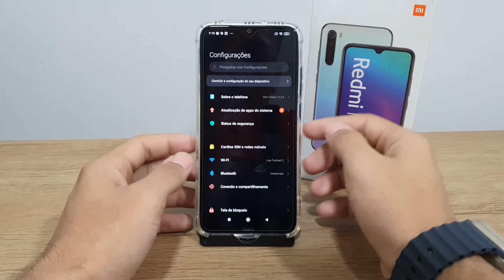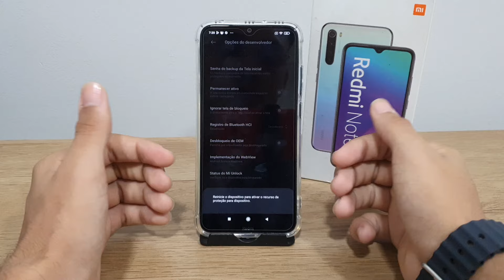Como ativar ou desativar o desbloqueio OEM no seu Redmi Note 8 - Passo a passo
Fala pessoal!! vou mostrar nesse video passo a passo de como ativar ou desativar o desbloqueio OEM no seu Redmi Note 8
✩ Redmi Note 9 64G / 128GB
✩ Redmi Note 9S 64G / 128GB
✩ Poco X3

★Contato de parcerias:
✩ Poco X3